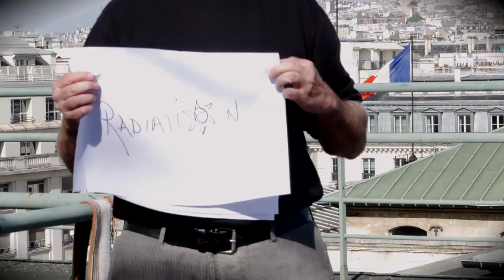Geoengineering: A bad idea whose time has come?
There’s a slogan popular among environmental activists: “There’s no Plan B for the Planet”.  Point taken.  If we fail in our stewardship of Earth, humanity may not get a second bite at the apple.  But there is something many scientists call ‘Plan B’. Geoengineering solutions to global warming are grouped into two categories: “direct carbon dioxide removal” tackles the problem at its root by extracting greenhouse gases from the air.  “Solar radiation management” offers different techniques for reflecting a little bit of the Sun’s light and heat back into space.  So here’s the question: “Is geoengineering a bad idea whose time has come?”